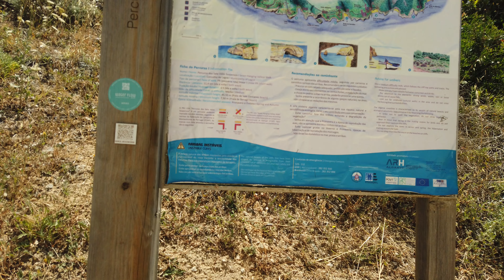Algarve Walks | Day 16: Seven Hanging Valleys Trail Pt1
Hello,⁠
Join us as we make our first trail video to the Seven Hanging Valleys in Algarve.

The sights were amazing and there was a lot of adventurous paths to go, if you like a challenge try this 5.7 km trail